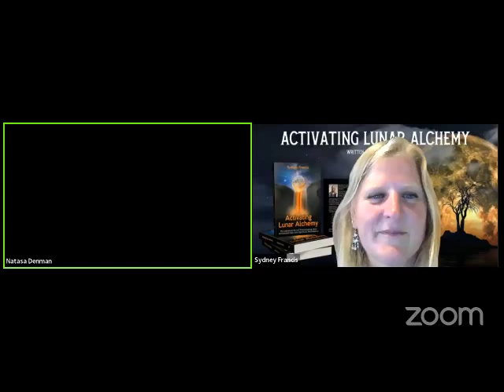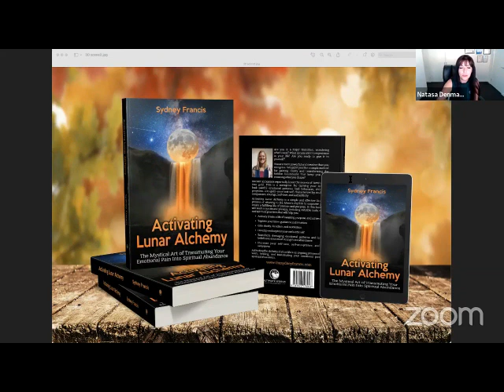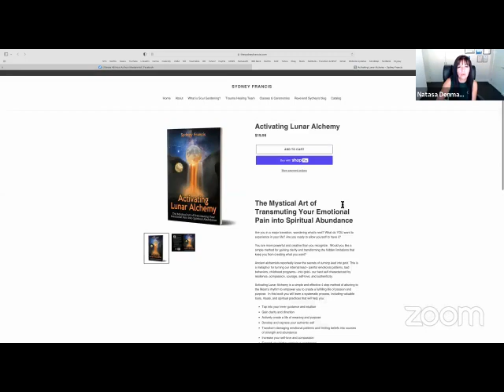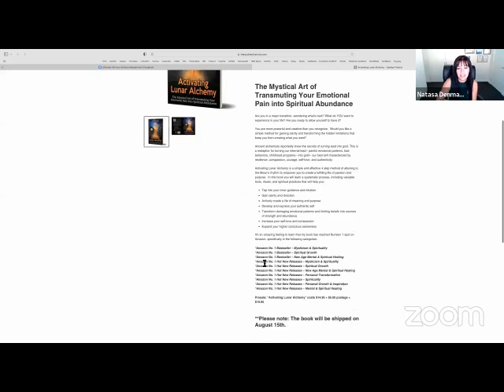LivewithNat & Sydney Francis - Activating Lunar Alchemy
Monday morning live with Natasa Denman featuring one of her amazing authors, Sydney Francis.

Reverend Sydney Francis is an instructor, spiritual leader, and author of Activating Lunar Alchemy. Her 30-plus-year study and practice of art, astrology, healing, and the sacred mysteries illuminate her alchemical work with the Moon cycle and personal transformative practices.

Sydney has an MFA in Interdisciplinary Art from Goddard College, a Master’s in Theology, and a Master’s in Healing Arts from the Healing Light Center Church. She is an ordained minister, as well as a certified Wholeness Coach and emotional trauma healer.

As a former University Instructor, Sydney has presented many lectures and classes and facilitated groups across the Southwestern US and online. Just recently, she published her book "Activating Lunar Alchemy", which became Amazon No. 1 Bestseller.

3 Takeaways:

1. Using the Moon's Rhythm to support your creative writing process
2. The alchemy of letting go of mental and emotional blocks to move forward with ease
3. Seeding your new dream after your book is published